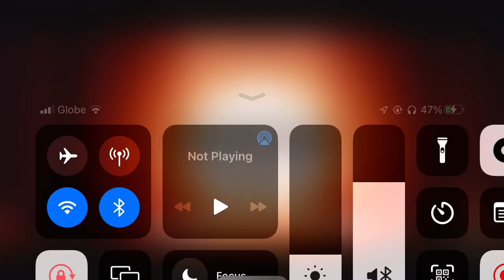Sky concert (1)